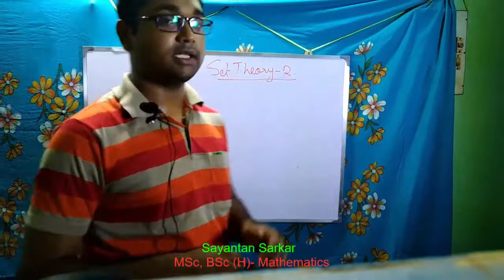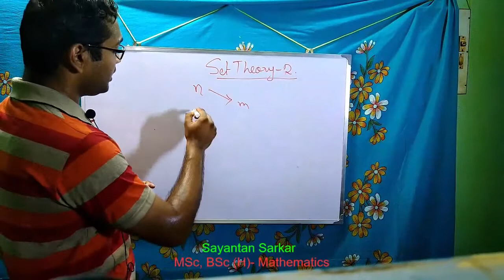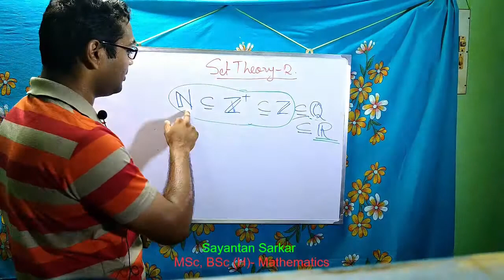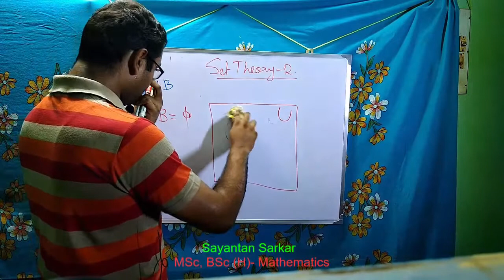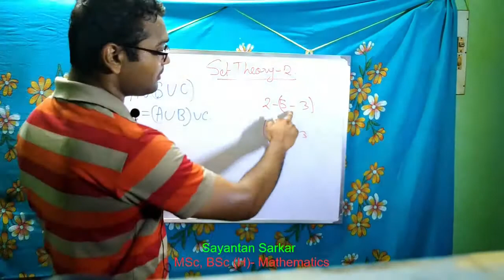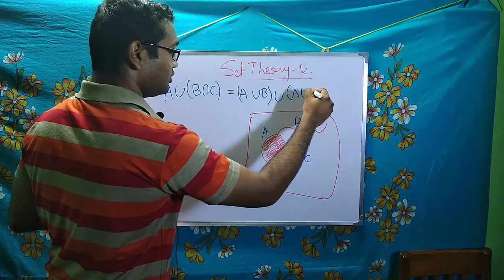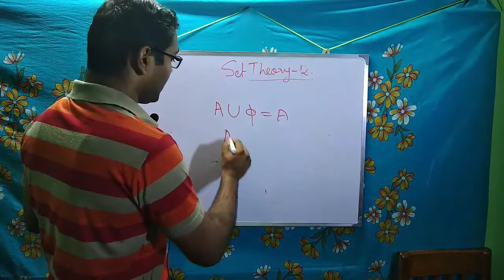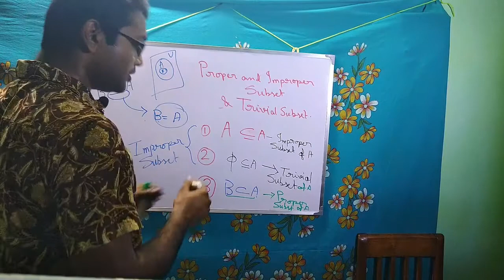Set Theory 2 (Bengali) -Class Xi (11)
This video is the second part of Module- 1 (Set, Relation & Mapping) of XI in Bengali version. It contains important ideas of set and drawing Venn- Diagram and using Venn- Diagram to prove several results.

RD Sharma's book from amazon